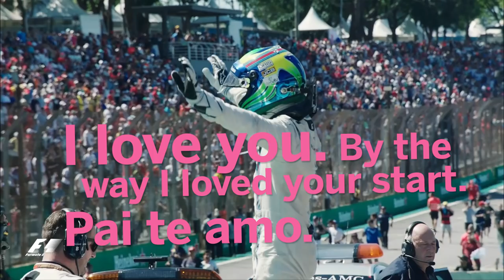Felipe Massa Career Highlights: Team Radio Clips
As Felipe Massa prepares to say goodbye to F1, we raid the archives for this collection of golden team radio memories...